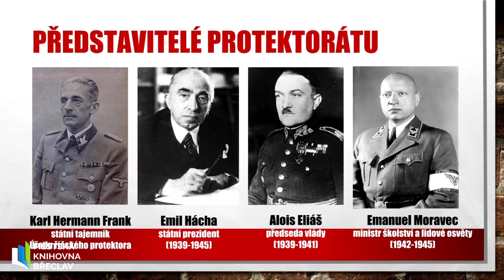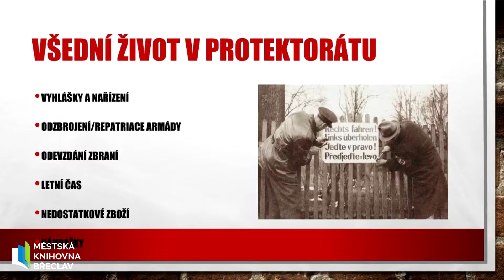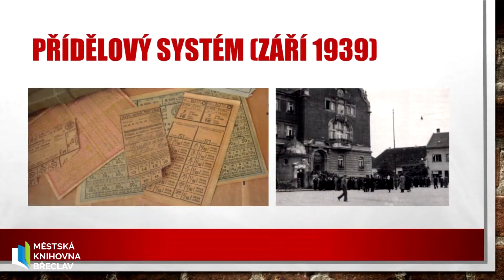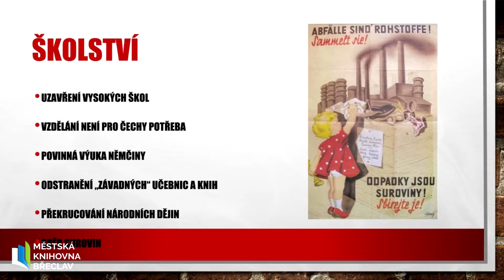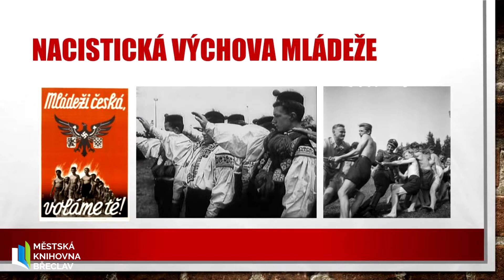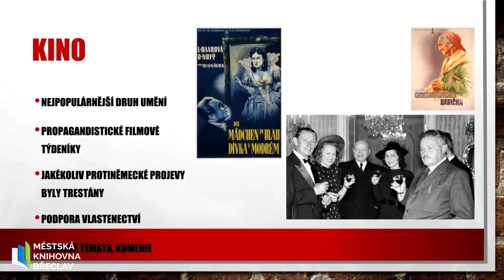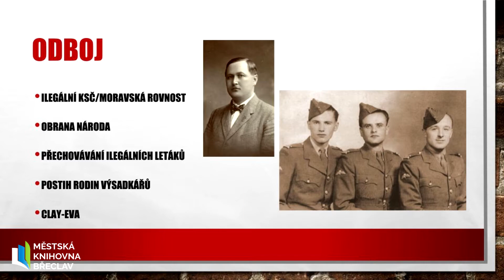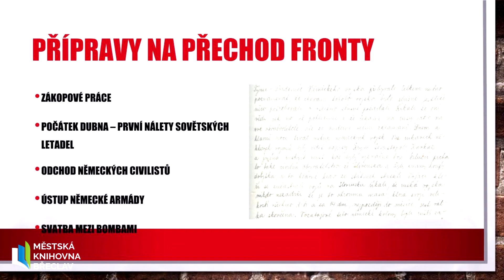Jaroslav Čech - Každodenní život v protektorátu (opravená verze)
Jedná se o opravenou verzi dalšího pokračování z cyklu online přednášek pořádaných k 75. výročí konce druhé světové války. Mgr. Jaroslav Čech vám v ní přiblíží, jak vypadal všední život v protektorátu. Vycházel přitom ze zápisů z obecních i rodinných kronik, které líčí každodenní starosti běžných obyvatel na Podluží v letech 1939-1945.